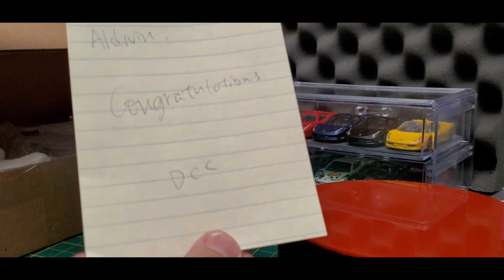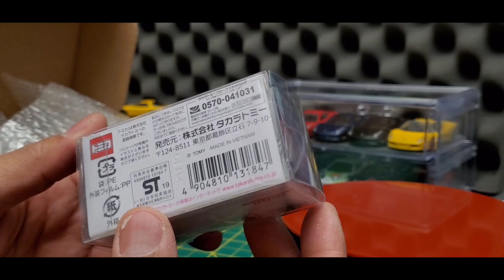Tomica Ferrari F40 unboxing & wheel swap.